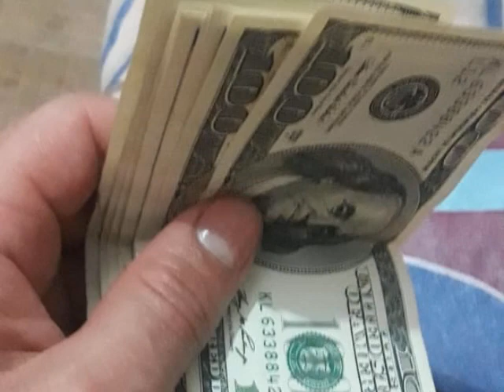MAFIA DE CLASE 3 SEBA.G THE MASTER CONTROL